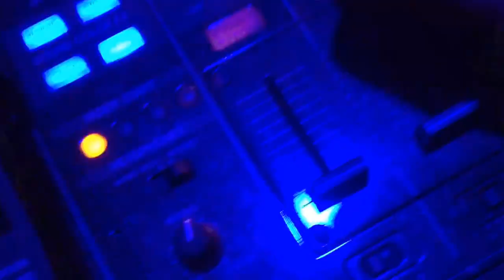Ra.pu warm up @Tunnel (LU)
Track ID: 1. Michael Rosa - Shook (Chad Andrew & Sebastian Paiza Queensbridge remix) / 2. Ra.pu & Nekow - Lowmoog (Original Mix)